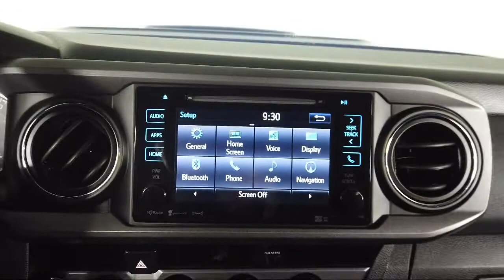2018 Toyota Tacoma TRD Sport Double Cab Bozeman Belgrade Big Sky Livingston Butte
2018 Toyota Tacoma TRD Sport Double Cab Stock Number: T06441 Vin:3TMCZ5ANXJM131784.